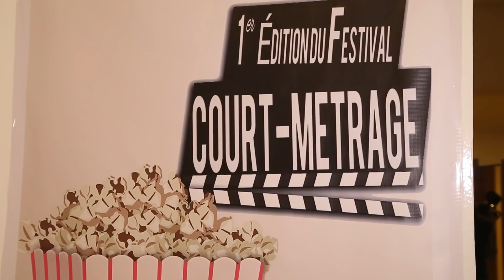"ليوناردو دافينتشي" يدعم أفلام المخرجين الشباب بالرباط